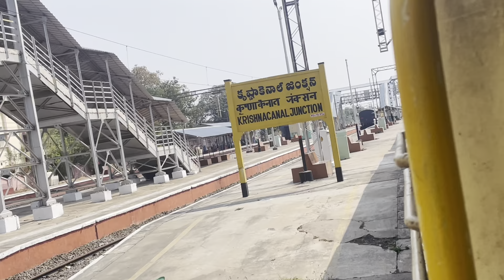Train 🚂 journey with train 🚂 in Krishna kenal